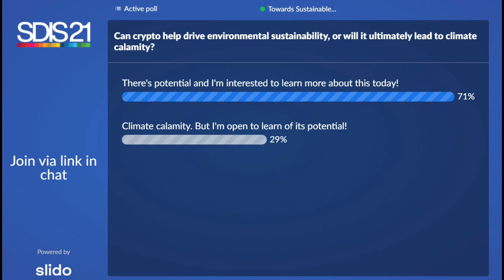Towards Sustainable Cryptocurrencies | Sustainable Development Summit 2021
In one year, the market cap of cryptocurrencies grew from $250 billion to $1.5 trillion, and with this explosive growth there has been increased attention on cryptocurrencies' energy use. How can we build a more sustainable ecosystem for cryptocurrencies?

Speakers: Karen Tso, Meltem Demirors, Lucia Gallardo, Tomicah Tillemann, David Burt, Sheila Warren